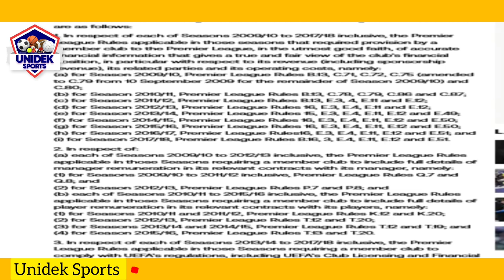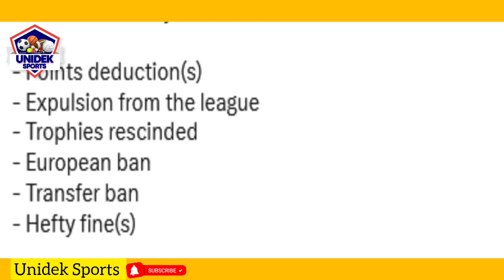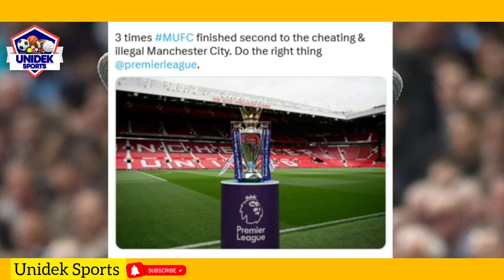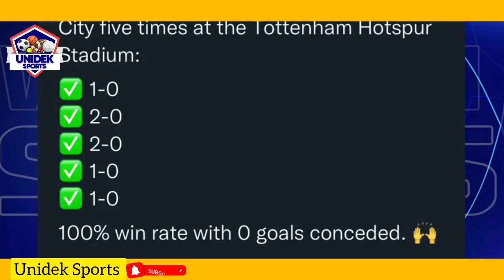Pep Guardiola could be on his way out of Manchester City To take Chelsea Job If breaches are proven